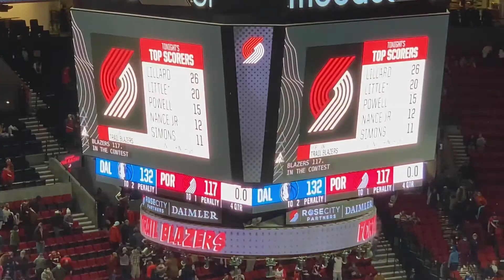Our First Pro Basketball Game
The Smartypants make a trip to Portland OR to watch a professional basketball game Trail Blazers vs Mavericks as a Christmas present from Uncle David